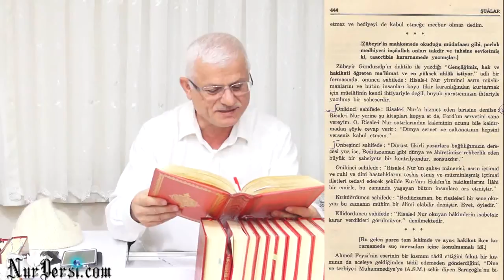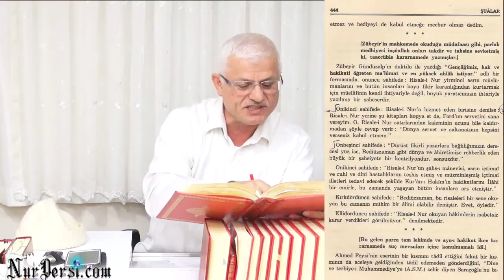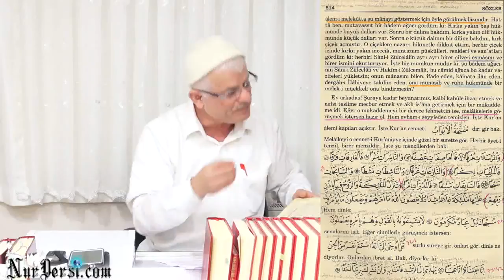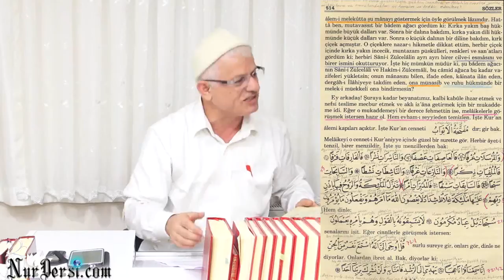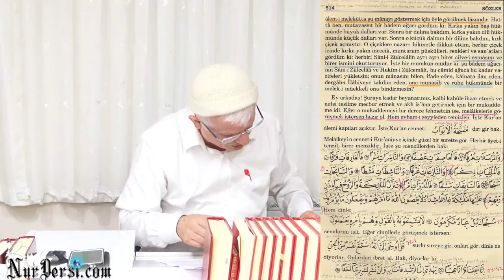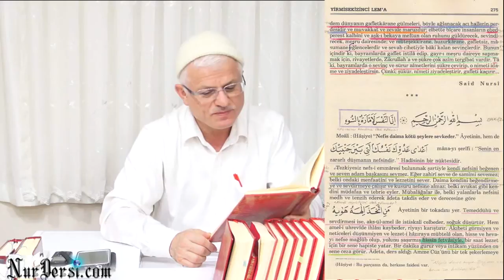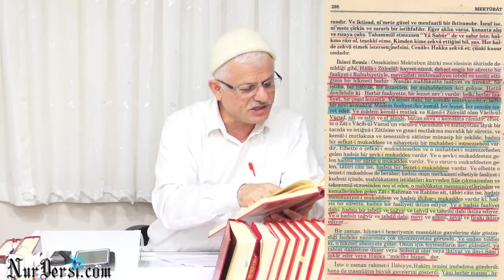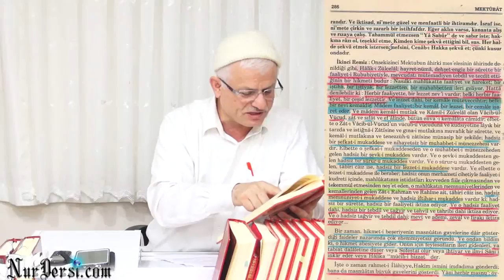30.10.2014 - Hz. Adem (a.s)'ın Cennetten İhracı Bizim Hangi Cennetlerimizden İhracımızı ... - 1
Hz. Adem (a.s)'ın Cennetten İhracı Bizim Hangi Cennetlerimizden İhracımızı Gösteriyor - 1